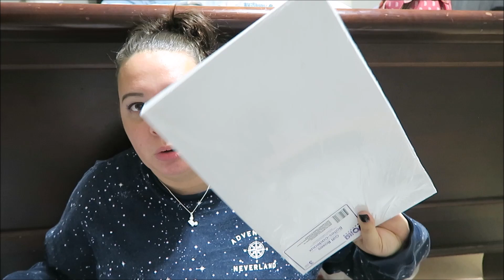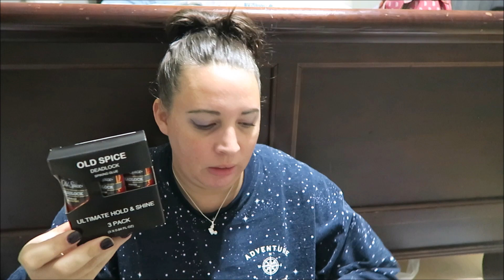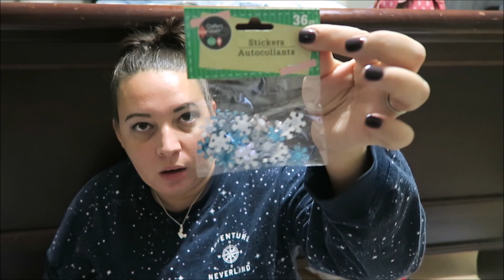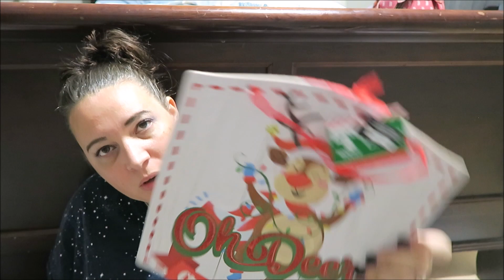Dollar Tree Christmas Haul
We are a family of 6 living in the South!  We love to travel...mainly to Disney!  We also love our family fun...Our motto is work smarter not harder!  We work hard so we can play hard! I am a paraprofessional as well as a Travel Agent and Scentsy Consultant.

Thinking of planning a Disney Vacation, Universal Vacation, Cruise or All Inclusive Vaca?  I am a travel planner with Starstuff Travel and would love to help!